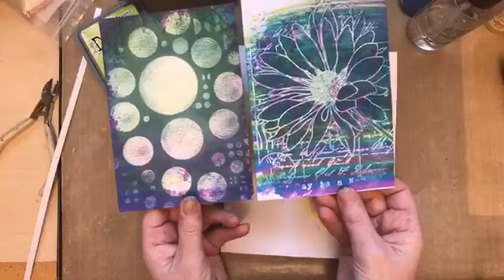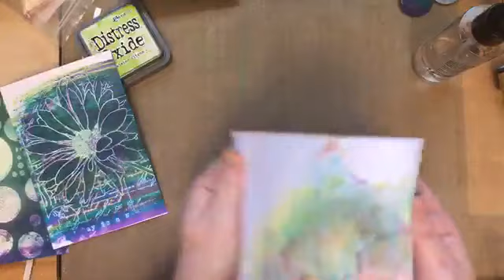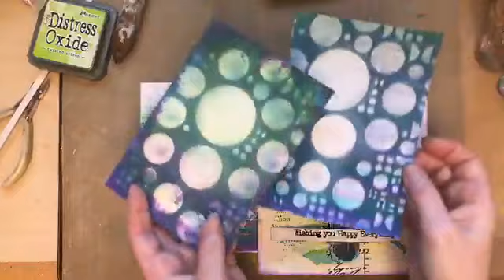Alcohol Resist Tracy Evans